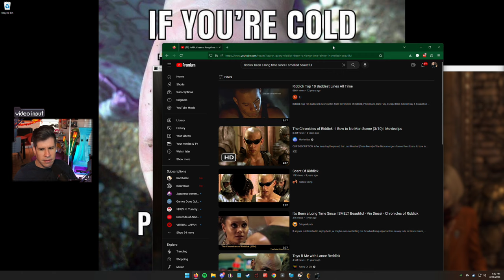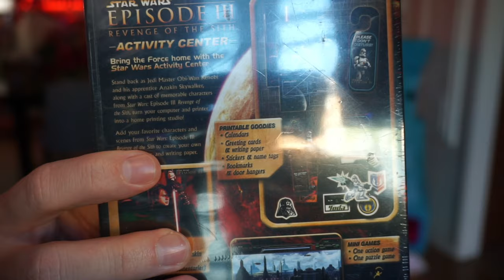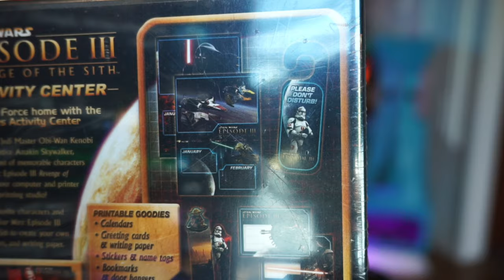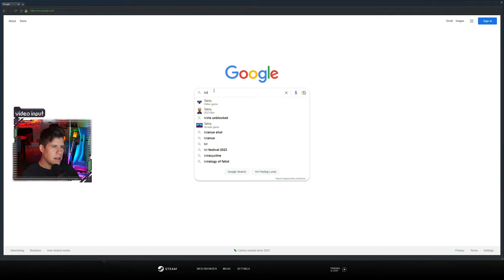LEN KENDY | Resident Evil 4 Gameplay [#2]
Platform: PC